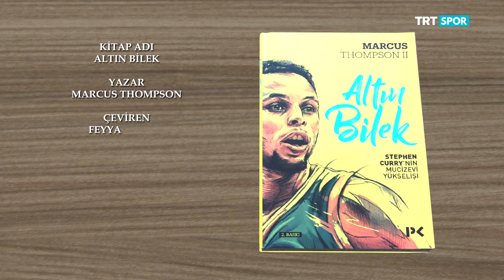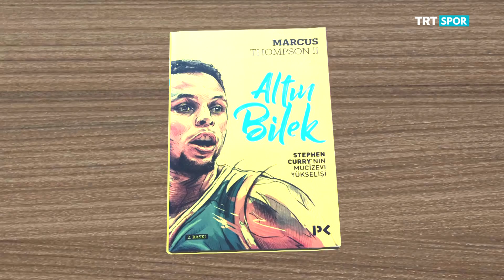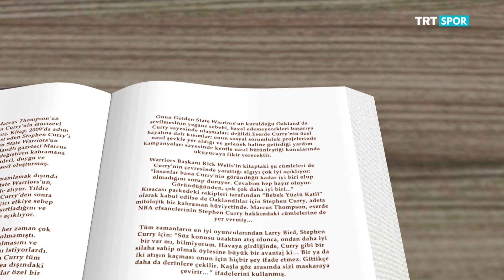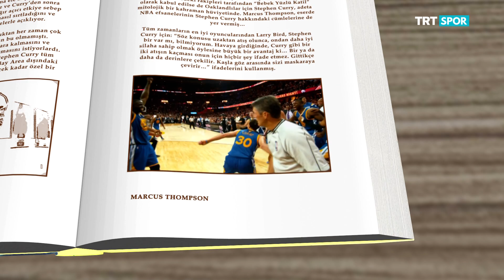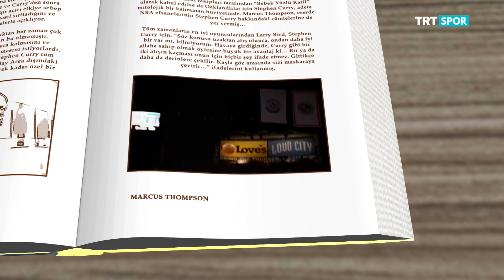Spor Kitaplığı 26. Bölüm - Stephen Curry